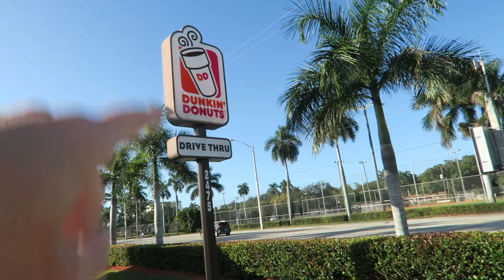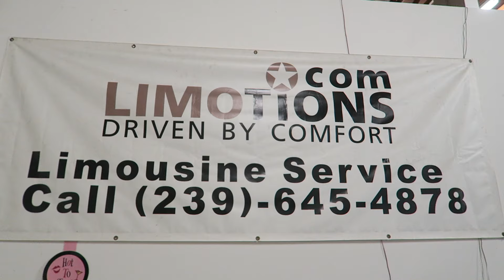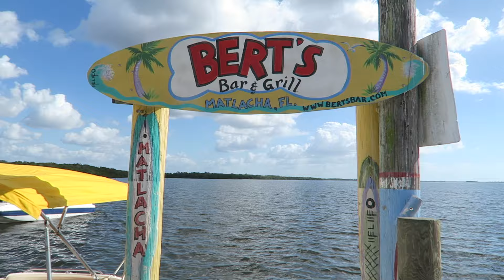Unsere erste Limo Fahrt/Florida USA Leben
Wir durften ne Limosinen Fahrt geniessen, da ich ne Drohnenaufnahme drehen sollte. Danach haben wir einfach mal den Rest des Tages mit neuen Bekannten genossen.

Wir sind junge Menschen die aus Deutschland aus der Hannover Gegend in die USA ins sonnige Florida ausgewandert sind.
Seit Fruehjahr 2013 leben wir nun in der Tampa Bay Gegend: Sergej, Kathy und unser Deutscher Boxer Hund Django. Durch die Videos lassen wir euch an unserem Leben teilhaben, dadurch seht ihr mal wie das Leben hier so ablaeuft und lernt tolle Orte kennen fuer eure naechste Florida Urlaubsreise.

Drohne: Yuneec Q500 Typhoon 4k